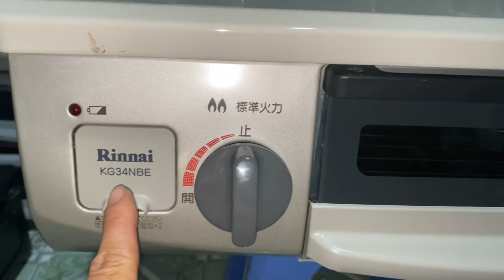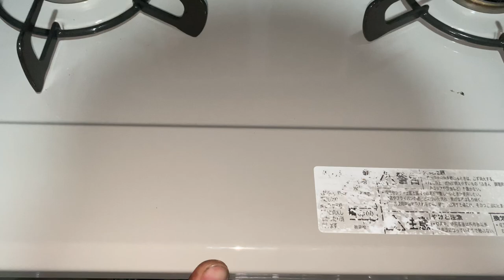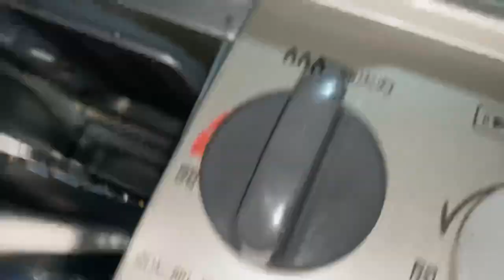Bếp Rinnai đẹp đời 2020 giá 1750k bao ship | Lh 0978937305